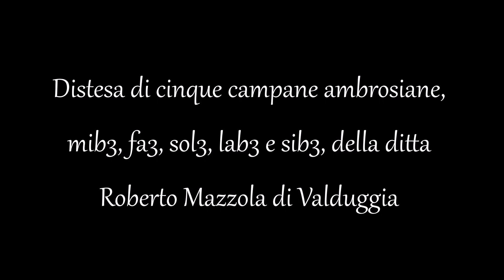Campane di Cesana Brianza (CO) - Chiesa parrocchiale dei santi Fermo e Rustico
Distesa domenicale di cinque campane, mib3, fa3, sol3, lab3 e sib3 della ditta Roberto Mazzola di Valduggia - Per l'indice alfabetico dei video suddivisi per province vai a - Se ami la musica barocca o liturgica, visita anche